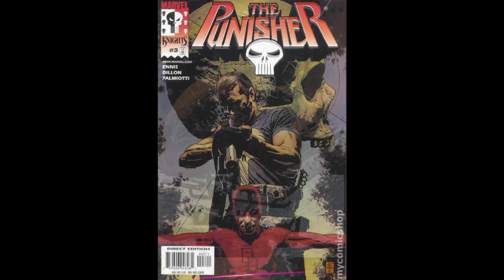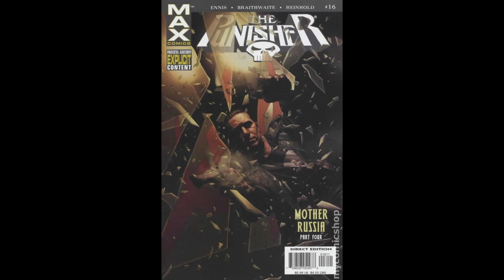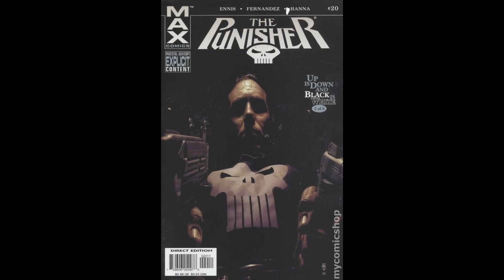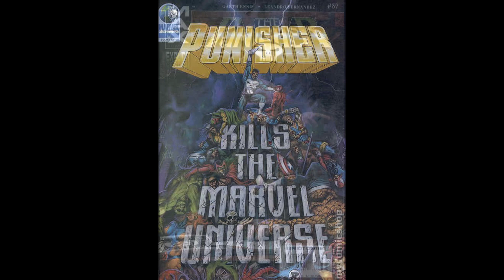The Punisher by Garth Ennis Omnibus Cover Gallery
Song is The One by Metallica